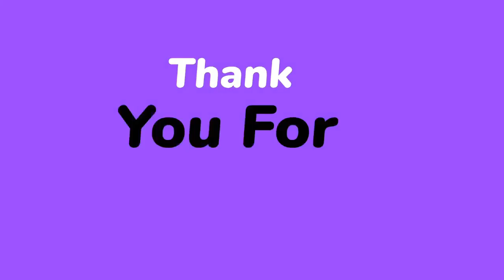एम्पलीफायर ट्रांसफार्मर के जलने पर क्या होगा ??? Amplifier Transformer Short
Welcome to
BANWARI ELECTRONICS
BANWARI AC & ELECTRONIC SERVICES - BA & ES
(BANWARI AC SERIVCES)

हम जयपुर में इंस्टालेशन और रिपेयरिंग  सेवाएं प्रदान करते हैं
हम उन लोगों के लिए हमारे कार्यों के वीडियो भी प्रदान करते हैं जो सीखने के लिए समर्पित हैं
यह हमारा यूट्यूब चैनल है। इस चैनल में हम अपने प्रिय ग्राहकों के लिए सीखने को बढ़ाने के लिए इलेक्ट्रॉनिक आइटम की मरम्मत और अन्य तकनीकी वीडियो प्रदान करते हैं जो सीखने के चरण में हैं। यदि आप हमारा हिस्सा बनना चाहते हैं और इलेक्ट्रॉनिक वस्तुओं की मरम्मत और सेवा करना सीखना चाहते हैं, तो यह चैनल आपके लिए फायदेमंद होगा।

हमारी सेवाएं एसी इंस्टॉलेशन, एसी अनइंस्टॉल, एसी सर्विस, एसी रिपेयरिंग, एसी गैस लीकेज टेस्टिंग, एसी गैस लीकेज रिपेयरिंग, एसी पीसीबी रिपेयरिंग, एसी स्पेयर पार्ट्स चेंज, पुराने और नए एसी प्रोवाइडर हैं।
 डी जे मिक्सर रिपेयरिंग, डी जे स्पीकर्स रिपेयरिंग

फ्रिज (फ्रिज) और इलेक्ट्रॉनिक आइटम मरम्मत और सर्विसिंग।
एचवीएसी सिस्टम, एयर कंडीशनर पाइप फिटिंग, रेफ्रिजरेटर की मरम्मत और सर्विसिंग, इन्वर्टर स्थापना, मरम्मत और सर्विसिंग, वाशिंग मशीन, आरओ, एलईडी टीवी, डिश एंटीना, गीजर। होम लाइटिंग, होम वायर फिटिंग, ऑफिस लाइटिंग, होम डेकोरेटिव लाइटिंग, होम इलेक्ट्रिकल फिटिंग। डीजे मशीन, एम्पलीफायर, मिक्सर और स्पीकर मरम्मत, सेवाएं और प्रदाता

इलेक्ट्रॉनिक आइटम्स रिपेरिंग

We provide installation and repair services in Jaipur
we also provide videos of our works for those who are dedicated to learn

It is our youtube channel. In this channel we provide electronic items' repairing and other technical videos to enhance learning for our dear subscribers who are in learning phase. if you want to become our part and to learn how to repair and service of electronic items, this channel will beneficial for you.

Our Services Are AC Installation, AC Uninstallation, AC Service, AC Repairing, AC Gas Leakage Testing, AC Gas Leakage Repairing, AC PCB Repairing, AC Spare Parts Changes, Old and New AC Provider.

Refrigerator (Fridge) & Electronic items Repairing and Servicing.

HVAC System, Air Conditioner Pipe Fitting, Refrigerator Repairing and Servicing, Inverter Installation, Repairing and servicing, Washing Machine, RO, LED Tv, DISH Antenna, Geyser. Home Lighting, Home wire fitting, Office Lighting, Home Decorative Lighting, Home Electrical Fitting. DJ Machines, Amplifier, Mixers and Speakers Repairing, Services and Provider

DJ Machines, Amplifier, Mixers and Speakers Repairing, Services and Provider
dj machine repairing, DJ amplifier repairing, dj mixers, dj consoles, dj led lights, dj lighting,

If you need any assistance at any time, do not hesitate to call us or write to us at
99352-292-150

Warm Regards
Team BA&ES